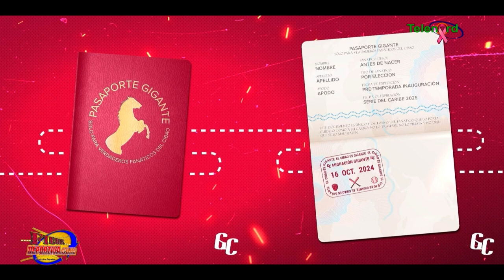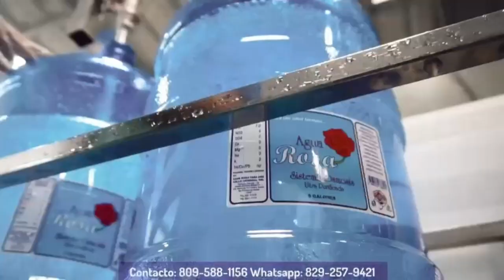Fiebre Deportiva 11 DE OCTUBRE 2024 // EN VIVO 🔴